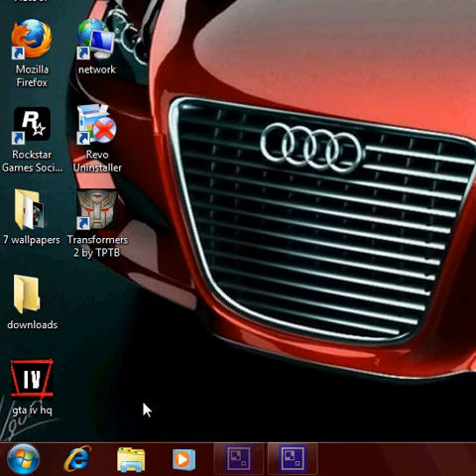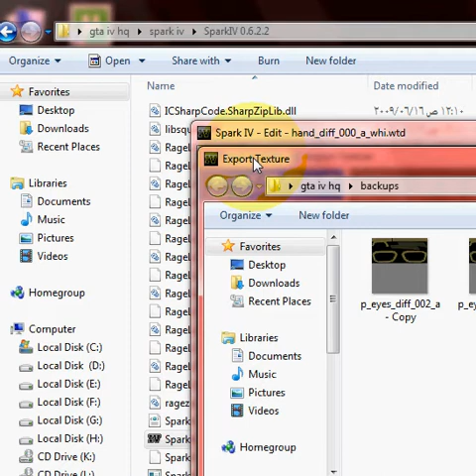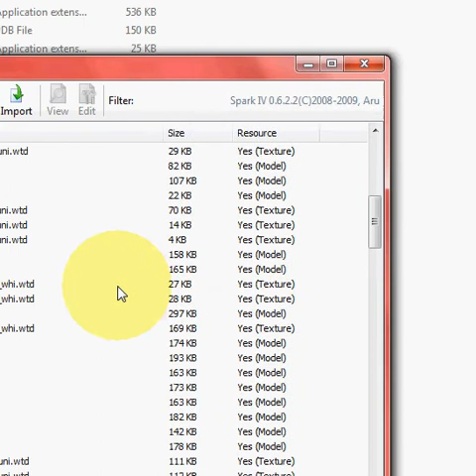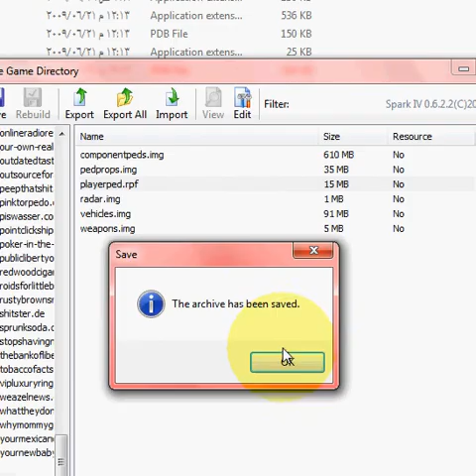gta iv how to wear fingerless gloves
NOTE: that this replaces niko's hands so make sure u made a backup like i did